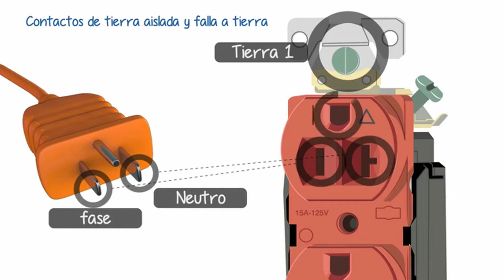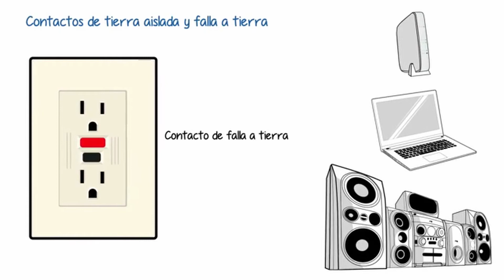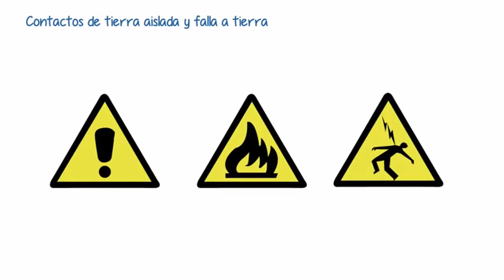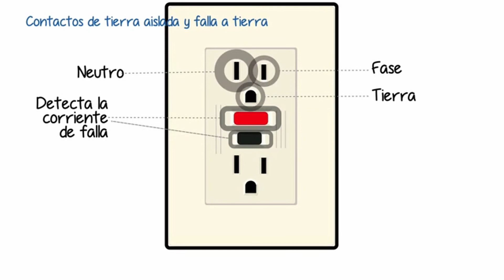Contactos de tierra aislada y falla a tierra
En el presente video se muestra el uso de los distintos tipos de tierra que se pueden instalar en un toma corriente para la protección de diversos dispositivos de uso domestico.